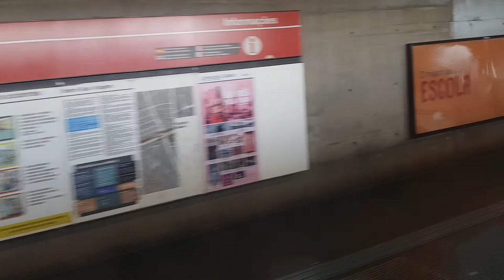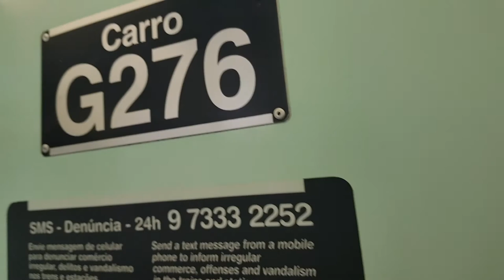Trecho entre Belém e Pedro II no TUE Frota G (G27)